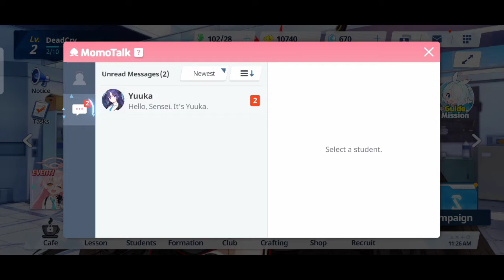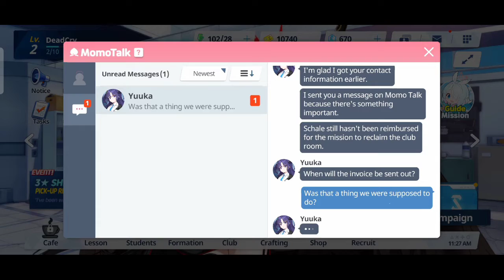Blue Archive Just Gameplay No Commentary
this is a new game on Google play store. you can play Blue Archive now on Global Server.